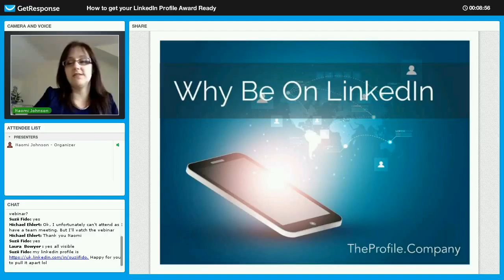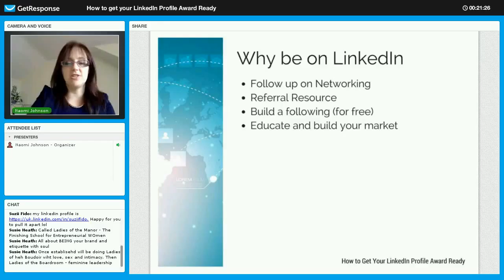Get Award Ready - Part 2: Why be on LinkedIn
Established in 2015 and based in the UK, TheProfile.Company serves solo entrepreneurs, small businesses, sales teams, recruiters and corporates all over the world to create engaging LinkedIn profiles that convert leads into sales. It was founded by Naomi Johnson author of ’What to Put on Your LinkedIn Profile’ and ‘Grassroots to Green Shoots’.